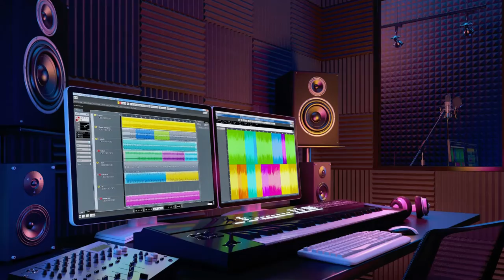Downtempo Electro Country Music - Sun Turns Cold (Labor Day 2023)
This Labor Day, immerse yourself in the captivating fusion of Downtempo Electro Country Music, a genre that transcends boundaries and sparks a unique musical journey. As the nation honors the contributions of its workforce, let the rhythmic blend of Downtempo beats and Electro-infused melodies take you on a sonic adventure through the heartlands of America.

Picture yourself swaying to the soulful twang of guitars, seamlessly intertwined with electronic elements that pulse like the energy of a bustling city. Downtempo Electro Country Music encapsulates the essence of both rural traditions and modern innovation, representing the diverse spirit of the United States.

Gather with friends and family for a Labor Day celebration that resonates with the soul. Feel the warmth of the music as it evokes the nostalgia of open fields and urban landscapes alike. Let the soothing tempo wash over you, inviting you to unwind and savor the moment, whether it's a relaxed barbecue or an energetic line dance.

The fusion of Downtempo Electro Country Music isn't just a genre; it's a testament to the harmonious blend of cultures and ideas that define the American experience. As you revel in the melodies and let your feet tap to the rhythm, remember the laborers whose hard work and dedication have shaped the nation.

Downtempo Electro Country Music - Sun Turns Cold (Labor Day 2023) is country music originally created by Azinity Music. Azinity Music owns the copyright to these original musical works.

Downtempo Electro Country Music - Sun Turns Cold (Labor Day 2023) is composed to celebrate Labor Day in the United States and Canada on September 4th 2023.

All our music licenses are Creative Commons Attribution 4.0 International Public Licenses (CC BY 4.0). You are free to copy, redistribute in any medium or format, remix, transform, and build upon our music for personal and commercial use. But you must give credit by following the attribution instructions below, and indicate if changes were made to Downtempo Electro Country Music - Sun Turns Cold (Labor Day 2023).

Attribution Instructions:
1. Copy and paste the full text and links below in the description of your work
2. Link “The music” to this YouTube music video [Downtempo Electro Country Music - Sun Turns Cold (Labor Day 2023)]

We make original music for all events & occasions like Christmas, Easter, Mother’s Day, Father’s Day, weddings, birthdays, anniversaries, parties, memorials, etc. Downtempo Electro Country Music - Sun Turns Cold (Labor Day 2023) is an example.